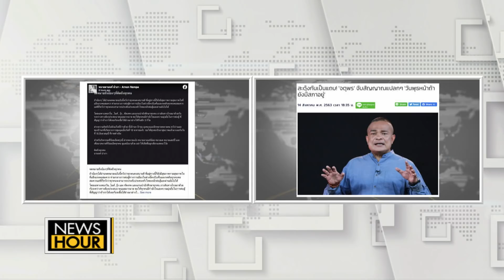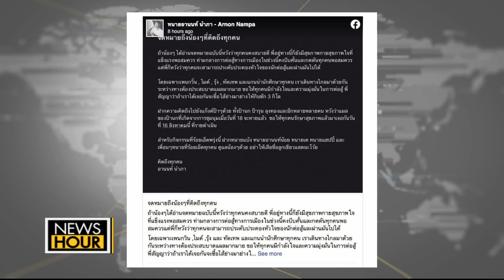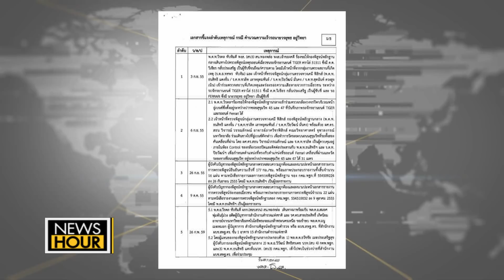'จตุพร' จับสัญญาณแปลกๆ ขอทุกฝ่ายตั้งสติให้ดี : NewsHour 14-06-63